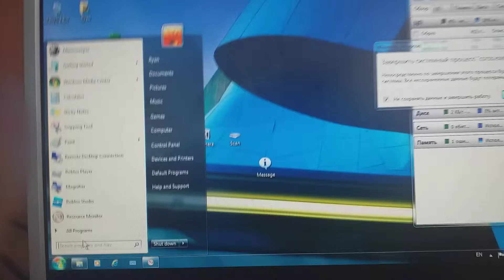camera has bsod 2